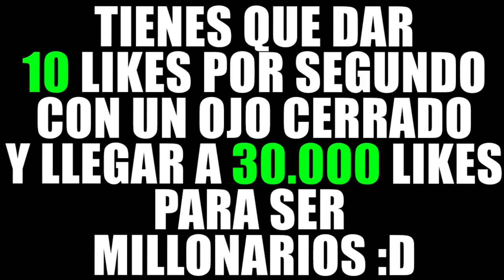¿¡WHITEZUNDER MATA A SU NOVIA SEL!? | MINECRAFT TROLL